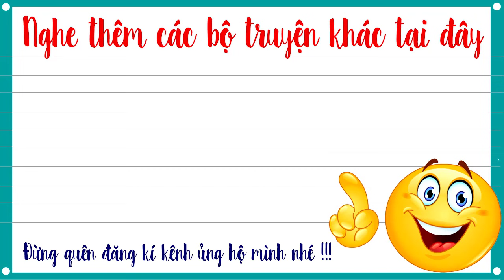Truyện tiên hiệp full – Đấu thần đại lục tập 143 – Đấu Thần Khế Ước - Mc Tuấn Anh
Truyện tiên hiệp full Đấu thần đại lục là Truyện tiên hiệp audio do Mc tuấn anh diễn đọc, một câu chuyện hay và hấp dẫn, hứa hẹn mang lại cho các bạn rất nhiều cảm xúc.